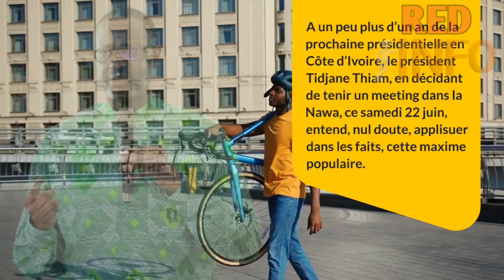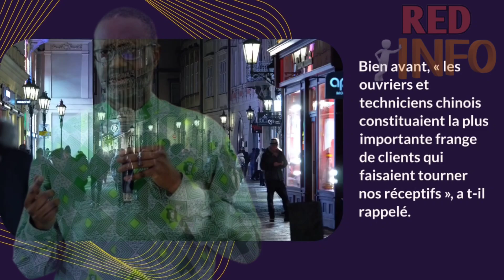Soubré : Thiam Mobilise 200 000 Militants, Test Crucial pour le PDCI